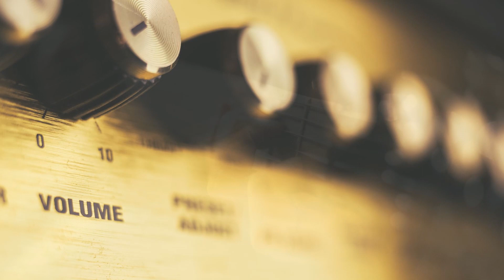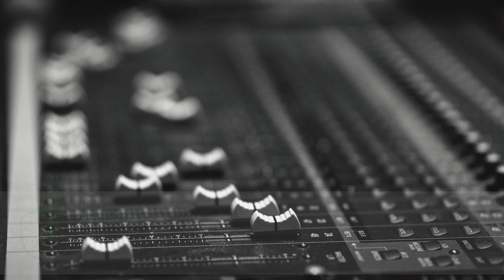Buckcherry - Crazy Bitch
Apple Leaf Music presents:
Buckcherry
“Crazy Bitch”
15 (2006)
Atlantic Records